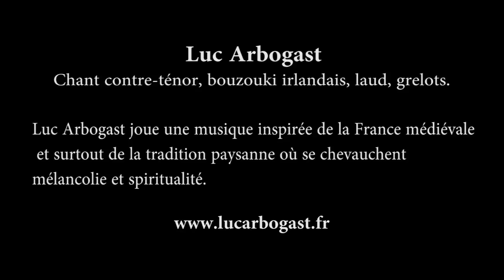Singer, Vocal, Traditional music ? History, Luc Arbogast, medieval, middle ages, Renaissance, tune !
Singer, Vocal, Traditional music ?  History, Luc Arbogast, Street artist, medieval, middle ages, Renaissance, Tune !

More Youtube videos for you